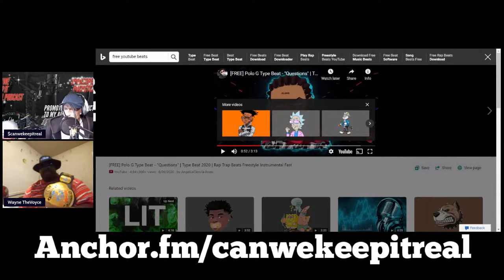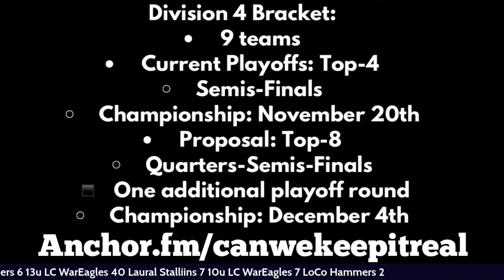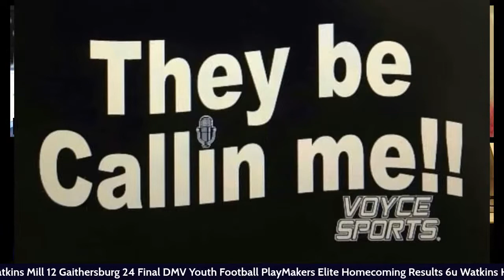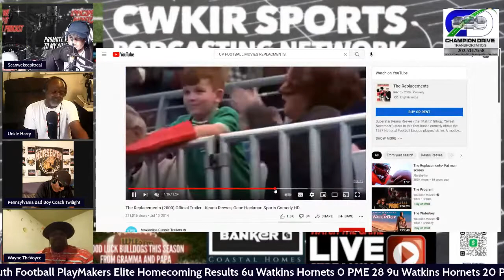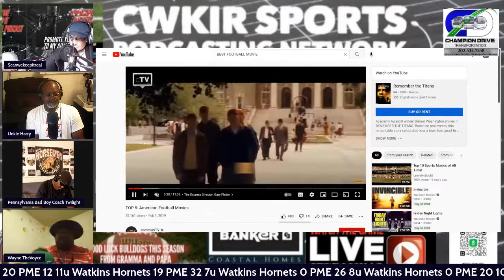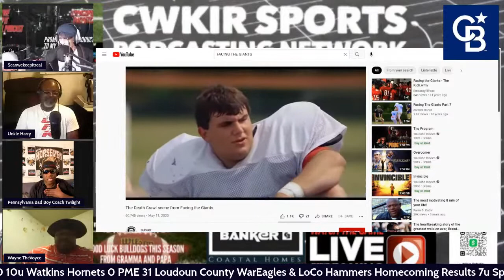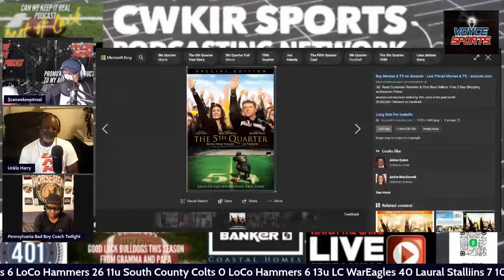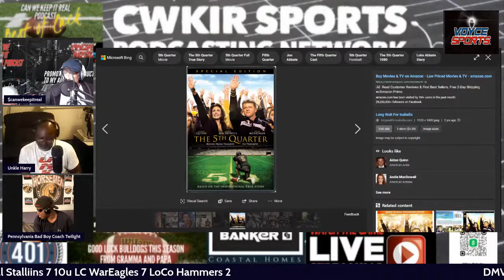TUESDAY NIGHT WITH VOYCE SPORTS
WE BACK FOR THE 4TH TUESDAY NIGHT EDITION OF VOYCE SPORTS. THIS SHOW WE MOVE AROUND SEVERAL STATES 2 PLATFORMS 1 GREAT SHOW.
EVERY TUESDAY NIGHT AT 8PM